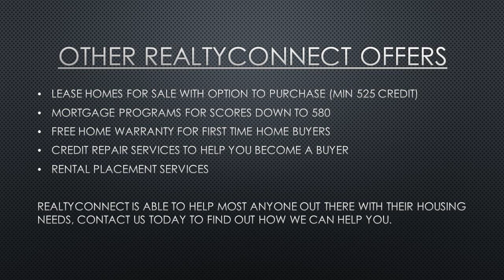First time homebuyer loans Brooklyn Park mn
RealtyConnect | We are excited to talk to you about a new program that we have available for buying a new home.  This is a unique